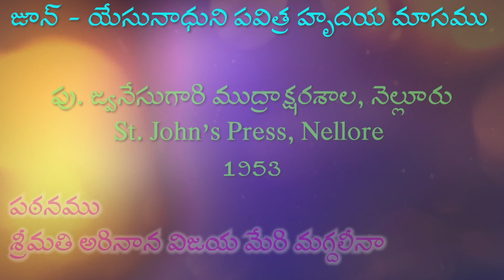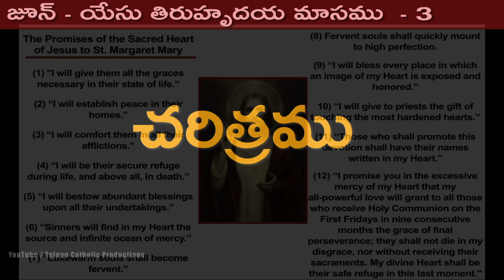జూన్ 3 - యేసునాధుని తిరుహృదయ మాసము || Mrs A. Vijaya Magdalena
This is a channel for the Telugu Catholics to Listen, Pray, Meditate on the Word of God. There are Sunday Sermons and special talks on Catholic Teachings. We wish the viewers to promote this channel to propagate faith.